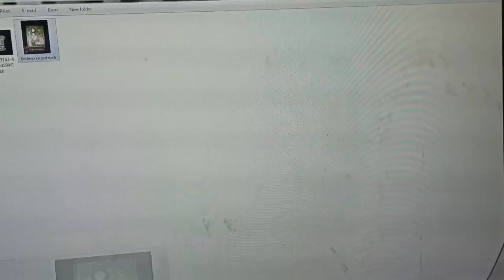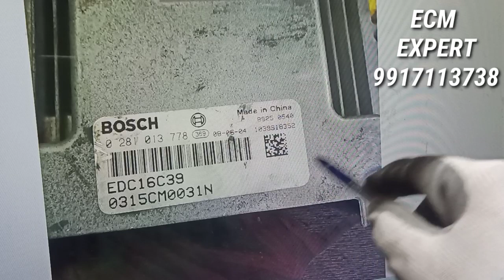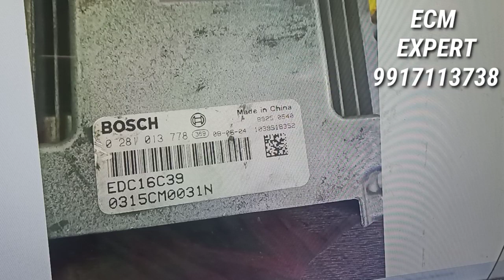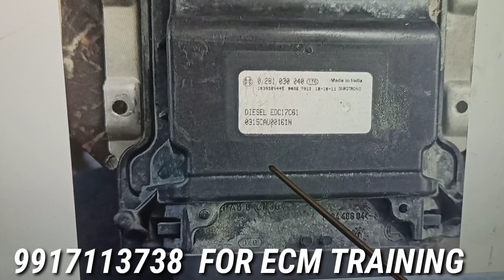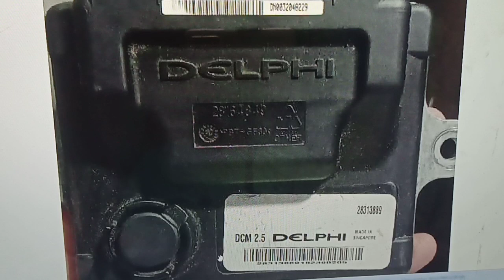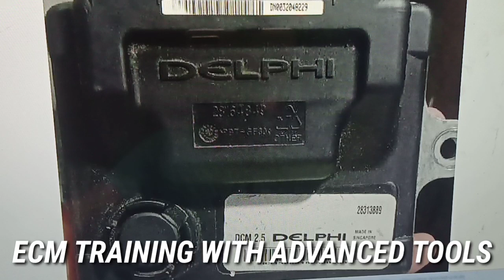MAHAINDRA ECM/ECU. ECM /ECU DETAILS. EDC17C55, EDC17C61 ,EDC17C63, 16C39 DCM2.5. ECM EXPERT PART10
HOW REPAIR  MAHINDRA ECM/ECU
MAHINDRA ECM/ECU DETAILS
 EDM/ECU  LIKE EDC17C55  EDC17C61 EDC17C63  16C39 DCM2.5